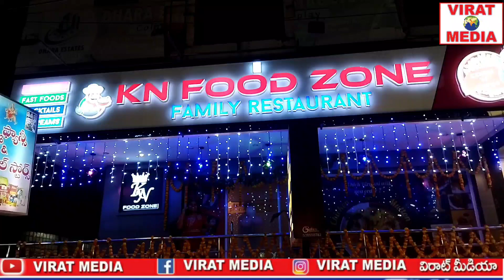KN Food Zone Family Restaurant is NowOpen in Vijayawada , TikkleRoad, Near Hotel Dv Manor